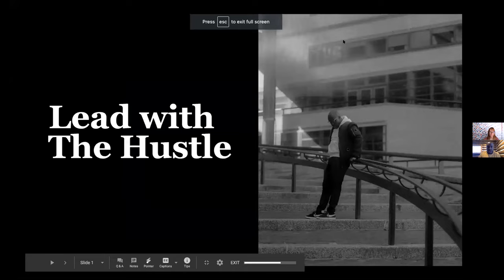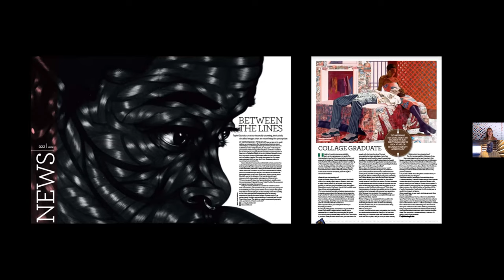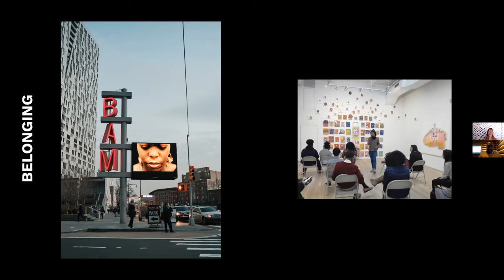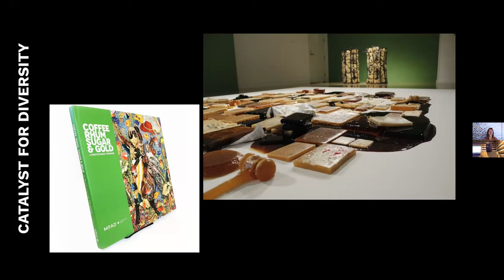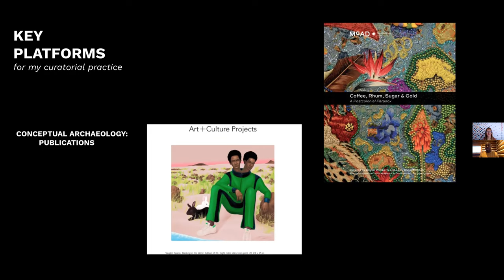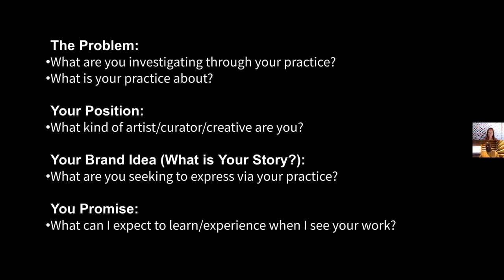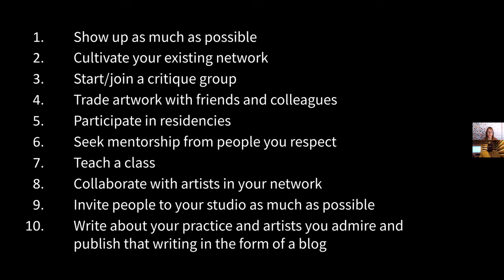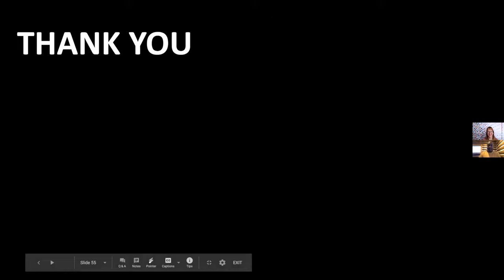Visiting Critic Lecture with Larry Ossei-Mensah